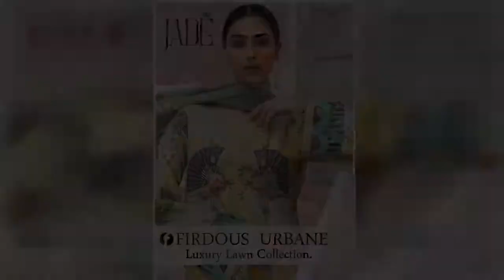Firdous Urbane Luxury Lawn Collection Pure Lawn WIth Embroidery Work Exclusive Salwar Kameez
TOP PURE LAWN 2.40 MTR

BOTTOM PURE LAWN 2 MTR

DUPATTA PURE LAWN 2.25 MTR